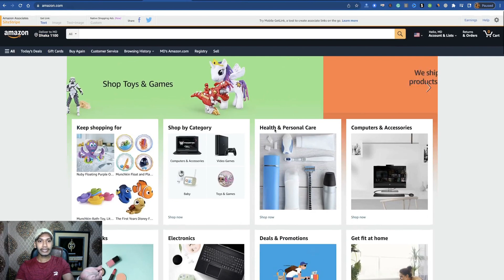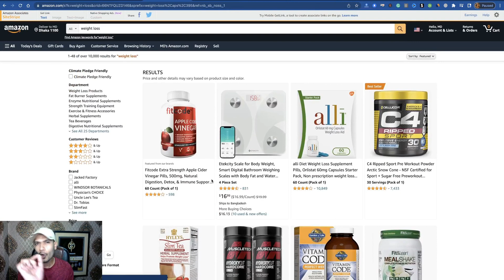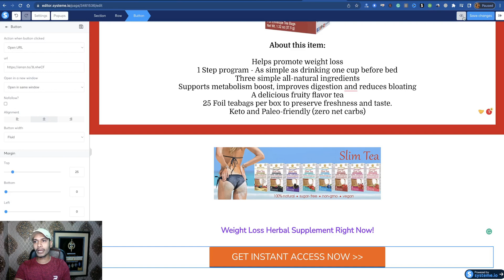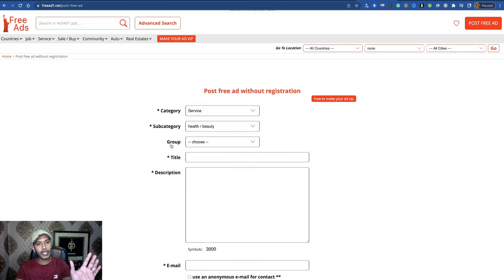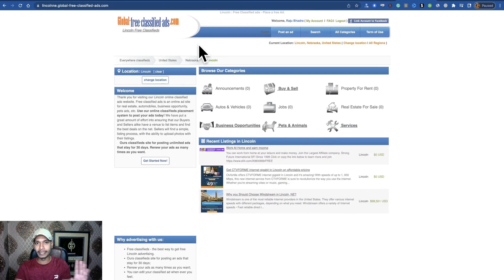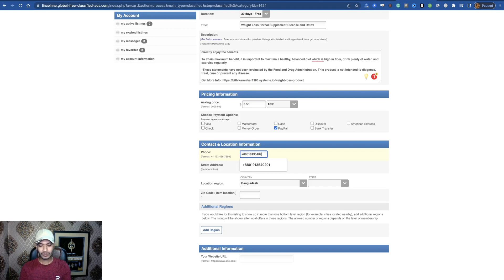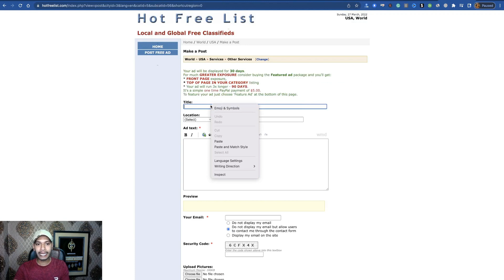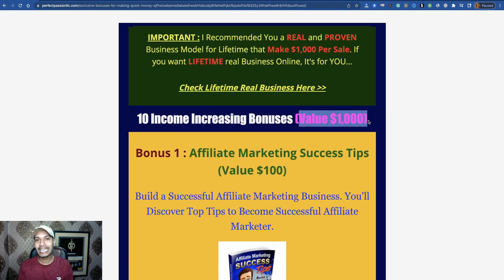Amazon Affiliate Marketing Bangla Tutorial 2022 | (Website, Video, Invest দরকার নেই)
❤️(বোনাস হিসাবে পাবেন ৭০০+ Buyer Emails যা দিয়ে Email Marketing শুরু করতে পারবেন)🔥

In this tutorial, I’m going to show how to promote amazon products using 3 free different traffic sources. It’s 100% free and beginner-friendly.

If you can apply this method then you can easily promote Amazon products and make $100 every 7 days.

Raju Bhadra.